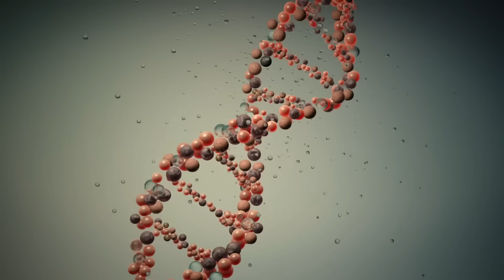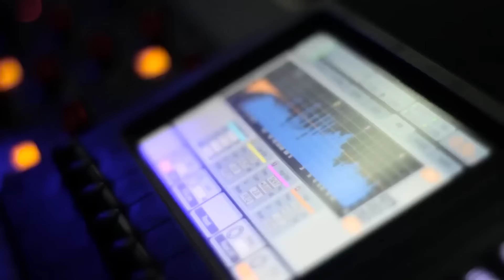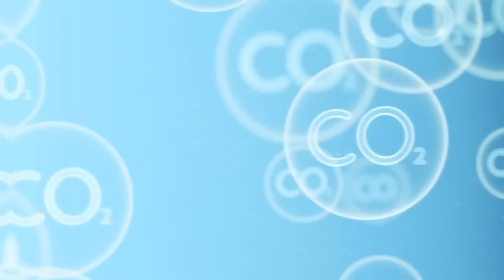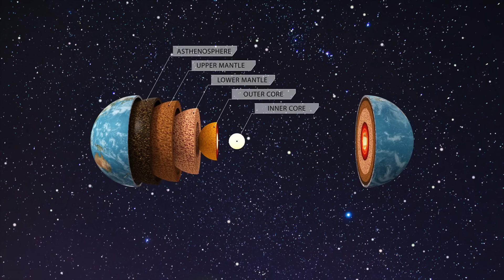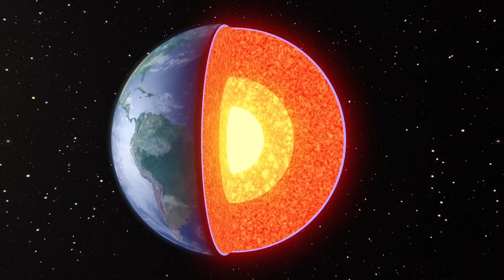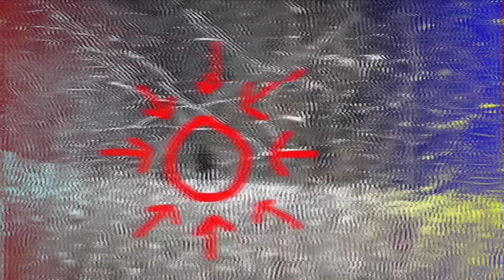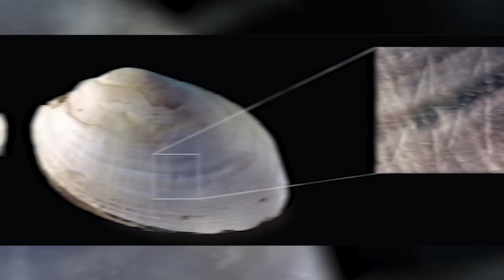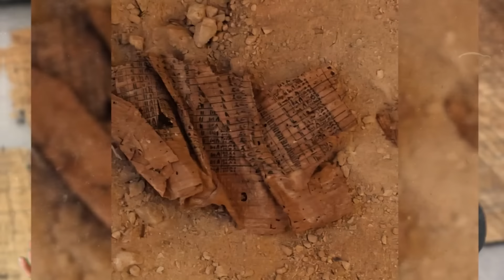Unsettling Recent Discoveries Scientists FEAR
Top 10 Ancient Artifacts Discovered In Mysterious Places

🔍 Dive into the chilling world of Unsettling Recent Discoveries Scientists FEAR! 🌌 From mysterious deep-sea creatures to mind-bending space anomalies, join us as we uncover the latest scientific findings that have researchers on edge. 🚀 Explore strange phenomena and groundbreaking research that challenges everything we thought we knew. This video is your ticket to the frontier of scientific exploration and the mysteries that keep experts up at night. Don't miss out on the discoveries that could redefine our understanding of the universe! 🌟

Edited By:
Ashley P.

Set Manager:
Chris Stiuso